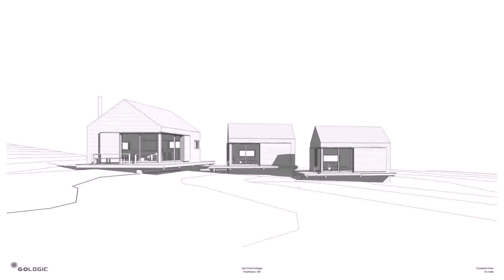Tiny House On A Quarry (see description)